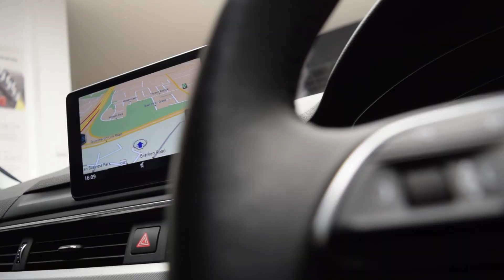Used Audi A4 Saloon 2.0TDi 150HP SE Ultra 4DR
Superb example of a 2016 Audi A4 SE, styled in Floret Silver. With just over 67,000 km's on the clock and comes with an Audi Approved :plus Warranty, this Audi A4 is available at Audi Centre today!
Located beside M50 exit 13, Audi Centre features Ireland's largest selection of Audi Approved :plus cars.